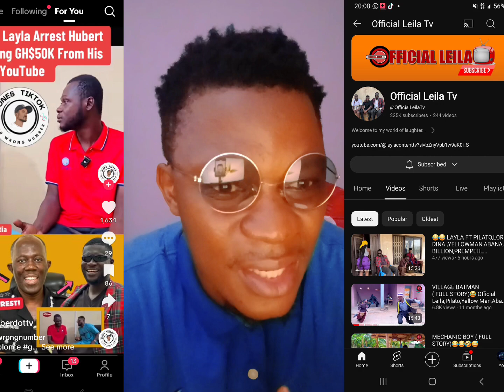is Leila ungrateful for arresting his social media manager Hubert for chopping Ghc 50k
Secret behind Leila success will shock you . .. watchout for full details ✨️